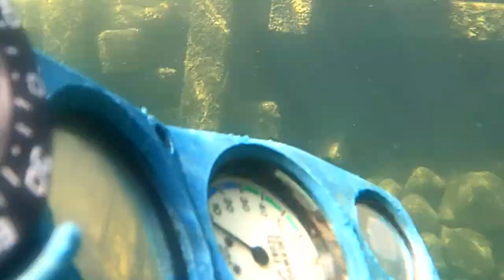underwater in LG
Our "Woodfin" dock damage etc.  July 20, 2022